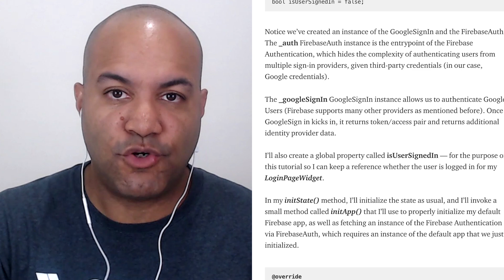Interview with Roman Jaquez, contributor to Google's Dev Library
Interview of Roman, one of the many developers contributing to Dev Library, by Sebastian Trzcinski-Clément, senior program manager at Google.